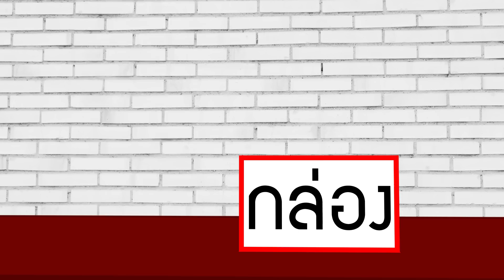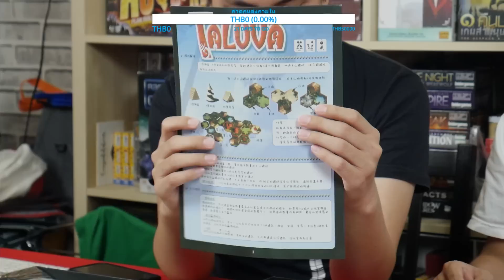BGN บอร์ดเกมไนท์ แกะ/กล่อง/เกม EP46 TALUVA บิ๊กเบิ้ม (ระวังของปลอม)